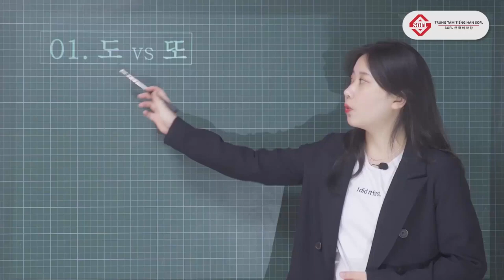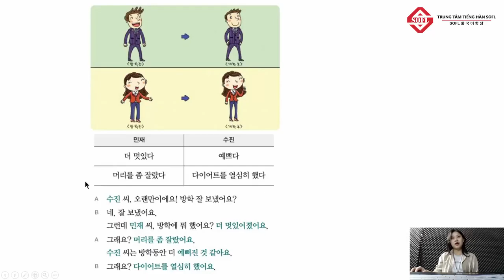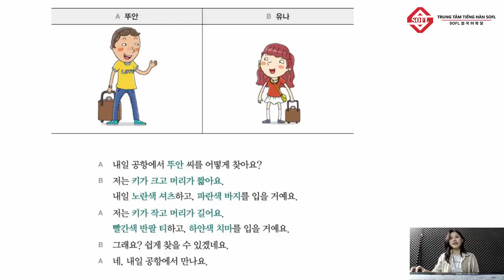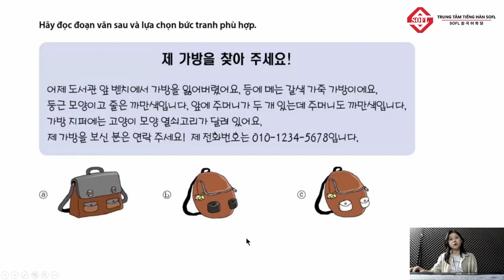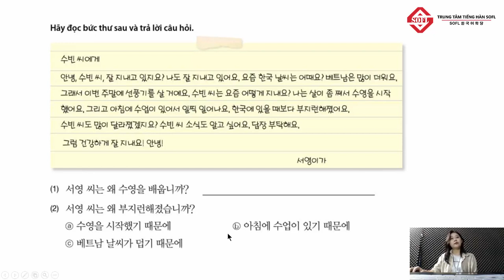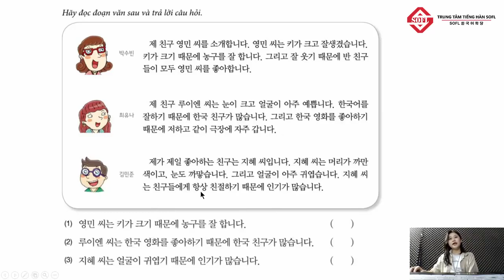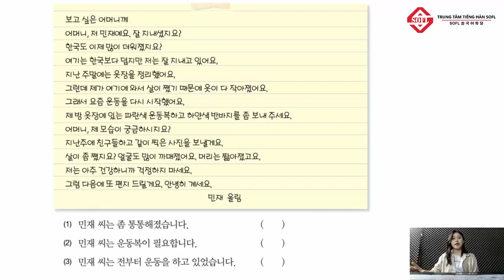BÀI 10 LUYỆN NÓI - ĐỌC TIẾNG HÀN TỔNG HỢP SƠ CẤP 2 | HỌC TIẾNG HÀN ONLINE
HỌC TIẾNG HÀN SƠ CẤP ONLINE – [BÀI 10] LUYỆN NÓI & ĐỌC TIẾNG HÀN SƠ CẤP 2 CHỦ ĐỀ NGOẠI HÌNH
Hội thoại nói và đọc tiếng Hàn theo giáo trình Tiếng Hàn tổng hợp(quyển 2). Đây sẽ là bài giảng nhằm bổ trợ việc luyện nói và đọc tiếng Hàn ở trình độ sơ cấp 2.
Kênh Youtube chuyên đăng tải các video chia sẻ bài học tiếng Hàn, văn hóa Hàn Quốc do Trung tâm tiếng Hàn SOFL thực hiện
Hệ thống cơ sở:
CS1: Số 365 Phố Vọng – Đồng Tâm – Hai Bà Trưng – Hà Nội
CS2: Số 44 Trần Vỹ - Mai Dịch - Cầu giấy – Hà Nội
CS3: Số 6 Ngõ 250 Nguyễn Xiển – Thanh Xuân – Hà Nội
CS4: Số 516 Nguyễn Văn Cừ - Gia Thụy – Long Biên – Hà Nội
CS5: Số 145 Nguyễn Chí Thanh, Phường 9, Quận 5, HCM
CS6: Số 135/53 Nguyễn Hữu Cảnh – Phường 22 – Q. Bình Thạnh- Tp. HCM
CS7: Số 6 Đường số 4 – P. Linh Chiểu – Q. Thủ Đức – Tp. HCM
CS8: Số 52 Đường Vân Giang, Phường Vân Giang, Tp. Ninh Bình
TRUNG TÂM TIẾNG HÀN SOFL
Giao tiếp hay ~  Topik cầm tay!